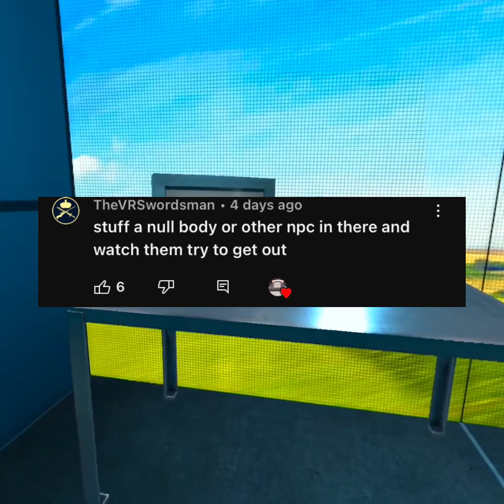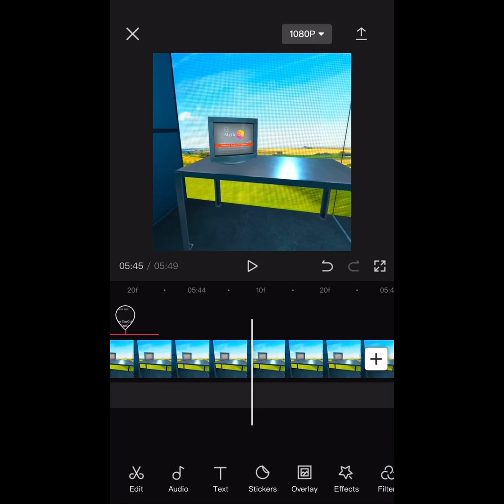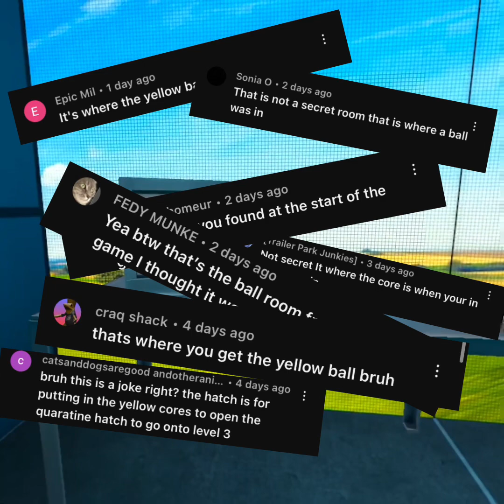BREAKING 100 IN BONELAB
Special Thanks To All My Subscribes